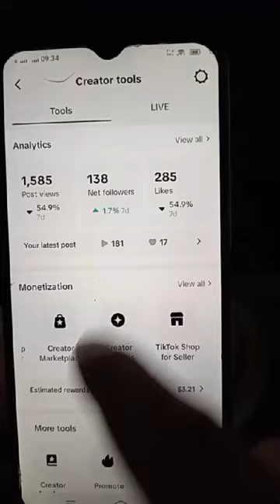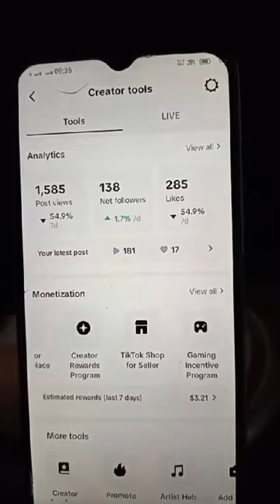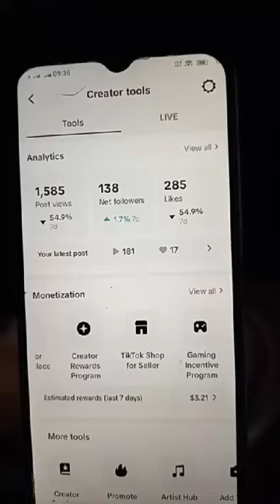TikTok Monetize account se Earning Kase ho gi Video complete watch karne